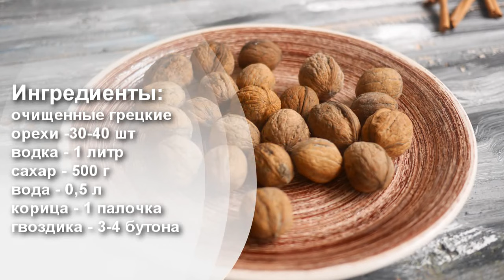Ореховый ликер (из грецких орехов) - рецепт в домашних условиях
Грецкие орехи можно заменить фисташками, арахисом, фундуком или миндалем.

Ингредиенты:
орехи (очищенные) - 30-40 штук;
водка - 1 литр;
сахар - 0,5 кг;
вода - 0,5 литра;
корица - 1 палочка;
гвоздика - 3-4 бутона.

Рецепт орехового ликера:

1. Очищенные орехи максимально измельчить и засыпать в стеклянную емкость.
2. Добавить водку и специи, перемешать.
3. Банку закрыть. Перенести на 30 дней в темное теплое место.
4. Процедить настой из орехов через марлю. Отжать жмых.
5. Из воды и сахара сварить сироп: закипятить, проварить пару минут, охладить до комнатной температуры.
6. Смешать ореховую настойку с сахарным сиропом.
7. Настаивать ликер 2 недели в темном прохладном месте в герметично закрытой бутылке. Готово!

В ролике используется музыка Spring In My Step - Silent Partner (фонотека YouTube).